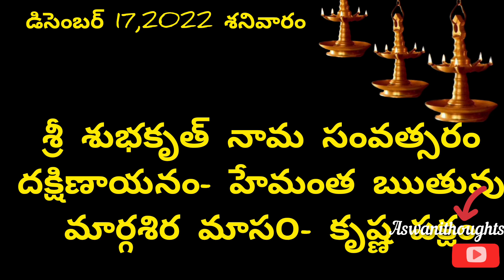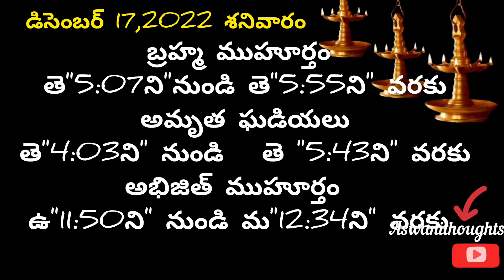December17th 2022 panchangam /eroju subha samayam/today panchangam/margasira masam 2022/today thidhi